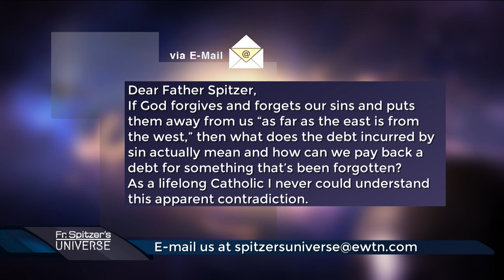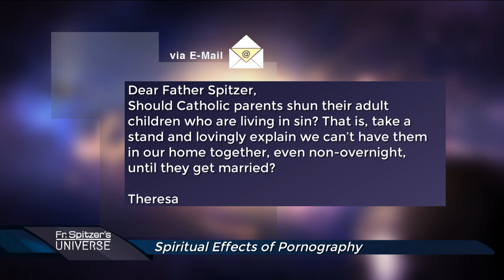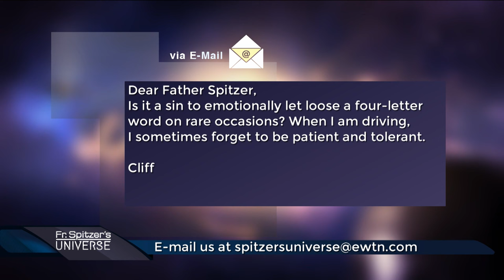FATHER SPITZER’S UNIVERSE - 2024-01-17 - THE SPIRITUAL EFFECTS OF PORNOGRAPHY PT. 1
Our hosts discuss the spiritual effects of pornography, explaining how we tend to rationalize pornography as victimless and “minor among sins” because so many people are doing it.